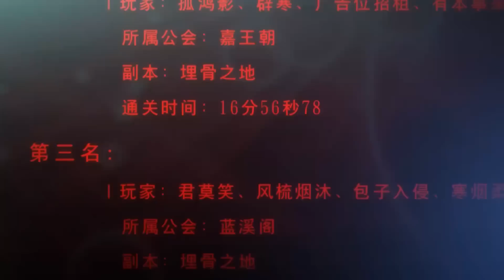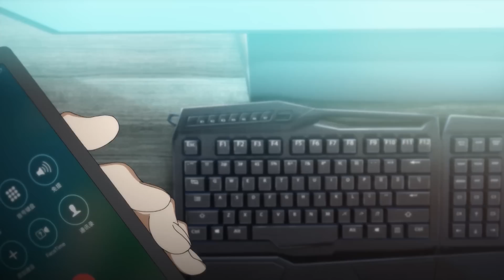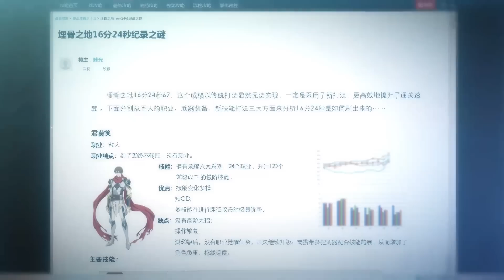🎮用枪炮师打近战，叶修39秒超高速解决蓝溪阁新晋高手！众人直呼过瘾！【全职高手 The King's Avatar】